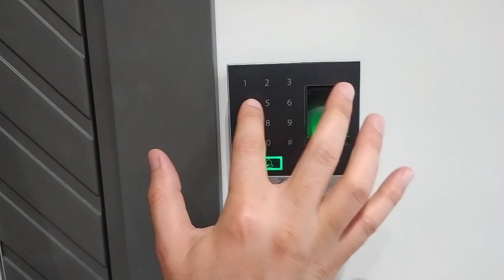ZKTeco Kart Tanımlama İşlemi | x8s Kartınızı Tanımlayın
zkteco x8s kart tanımlama,
kart tanımlama işlemi nasıl yapılır,
zkteco x8s manual,
X8s Biyometrik Parmak İzi Okuyucusu,
zkteco x8s pdf,
zk x8s,
izi kullanım kılavuzu,
zkteco kurulum,
zkteco,
zkteco türkiye,
zkteco parmak izi okuyucu,
zkteco kullanım kılavuzu,
zkteco x8s,
zkteco x8s kullanım kılavızu,
zkteco k70,
zkteco sc403,
zkteco k50,
zkteco k30 kullanım kılavuzu,
zkteco x7 kullanım kılavuzu,
zkteco x7,
zkteco k30,
ZKTeco Türkiye Ofisi,

Zkteco Parmak Izi ve Kart Okuyucu Terminali X8S Fiyatı,
ZKTeco X8s Parmak İzi Terminali,
zkteco x8s manual,
ZKTECO X6 Kullanım Kılavuzu,
SF300 ZKTeco,
Zkteco access Control terminal,
SF400 zkteco,
zk x8,
zkteco x6 manual,
5yoa User Manual,